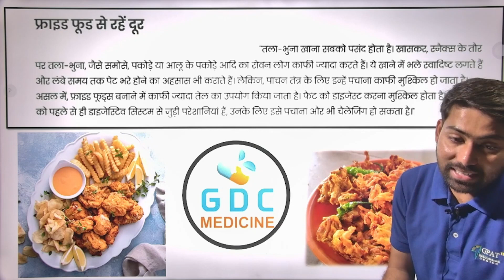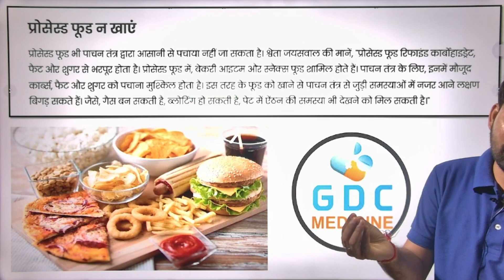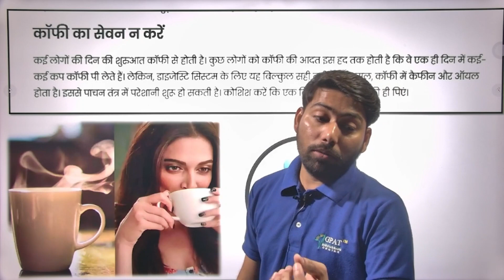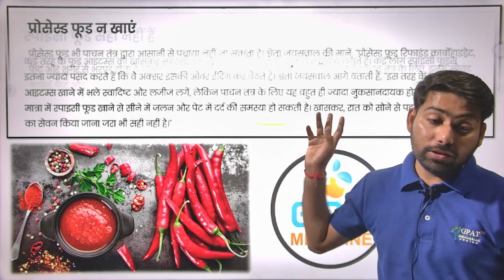पाचन तंत्र कमजोर होने के कारण | how to improve digestion naturally at home पाचन तंत्र को मजबूत करें😍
✔Comments..👍
Org Code for iPhone = GDCCLASS
🩸B. Pharm (1st to 8th Semester) e-notes
kabz
qabz ka ilaj
constipation treatment
constipation medicine
constipation home remedies
constipation symptoms
constipation causes
constipation relief
pachan tantra,
a digestive system,
a part of human digestive system,
pachan tantra english mein,
human being digestive system,
process of digestion system
पुरानी से पुरानी कब्ज को मिनटो में दूर करने का रामबाण घरेलु नुस्खा
home treatment of constipation
पेट साफ़ करने और कब्ज को जड़ से ख़त्म करने का अचूक इलाज
Quick Relieve from Constipation
पुरानी कब्ज़ का रामबाण घरेलु इलाज
Kabz ka Gharelu ilaj
वर्षो पुराना भयंकर कब्ज इस योग से ठीक हो गया
पेट की सभी बीमारीओं का इलाज है त्रिफला चूर्ण  |
Permanent Solution of Constipation Naturally
सालो पुरानी कब्ज तुरंत ठीक करे
Constipation
Kabj
कब्ज़ का जबरदस्त उपचार पेट साफ़ फटाफट
treat constipation kabz home remedies
पेट साफ़ करने और कब्ज पेट की बीमारियों को जड़ के ख़त्म करने के सबसे असरदार उपाय
Treat constipation kabz by trifla churn
पेट गैस,Acidity, kabz, Pet jalan से तुरंत राहत पाने का असरदार घरेलु नुस्खा Stomach Gas
stomachache

how to improve digestion ,how to improve digestive system naturally,how to improve digestive system in hindi,pachan shakti kaise badhaye,pachan shakti kaise badhaye baba ramdev,pachan shakti kamjor hone ke lakshan,pachan tantra in hindi,pachan tantra kaise majboot kare,panchatantra stories,home remedies by baba ramdev,cure digestion naturally,improve digestion,pachan tantra

pachan tantra, pachan tantra ko majboot kaise kare, pachan tantra kaise majbut karen, pachan tantra kaise theek karen, pachan tantra kise kahate hain, pachan tantra kaise thik kare, pachan tantra kya hai,
digestive system ke liye yoga, digestive system ke liye best syrup, digestive system ke liye exercise, digestive system ke liye syrup,